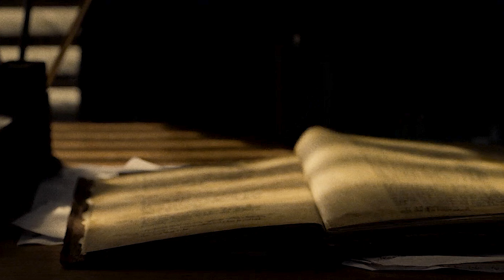Spider Man 4, Black Panther 2 Wakanda Forever, Deadpool 3, Captain America 4 - Movie News 2022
00:00 Movie News 2022
00:06 Deadpool 3
01:53 Captain America 4
03:25 John Wick 4 Ballerina
05:05 Spider Man 4
06:14 Scream 6
06:46 Death Note
08:34 Black Panther 2 Wakanda Forever